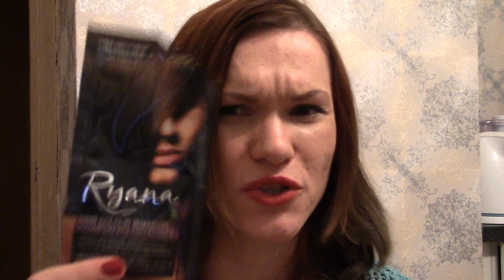Косметика, которая мне не понравилась в ноябре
Очень много плохого было опробовано за этот месяц, остерегайтесь!